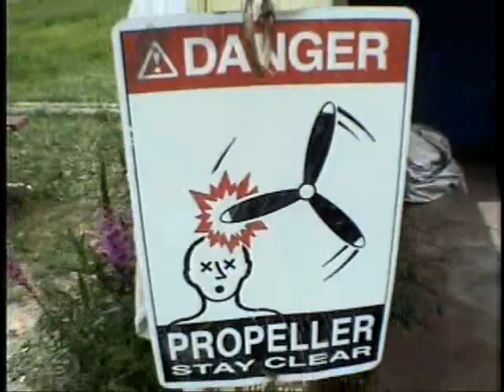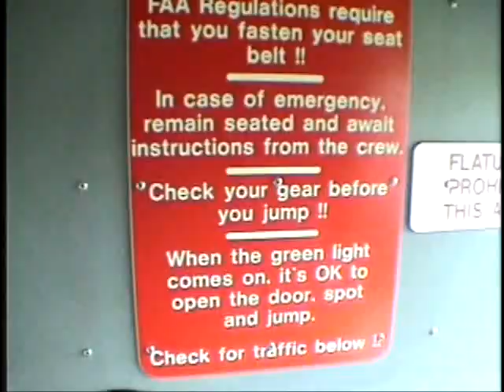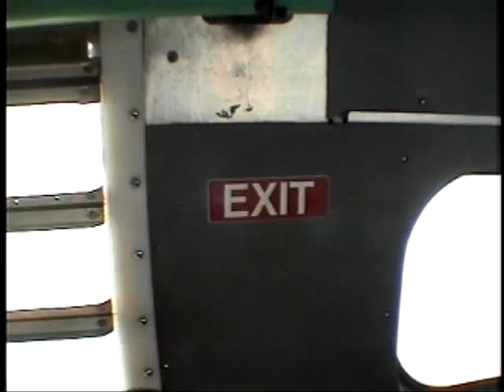Nikhil Sky Diving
My best and most exhilarating experience ever